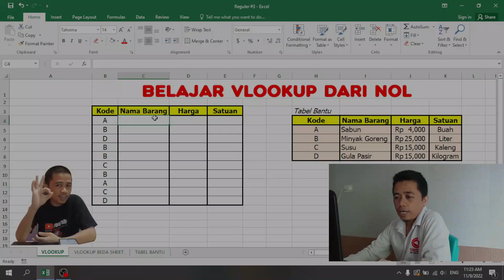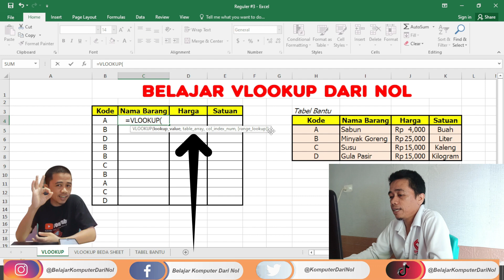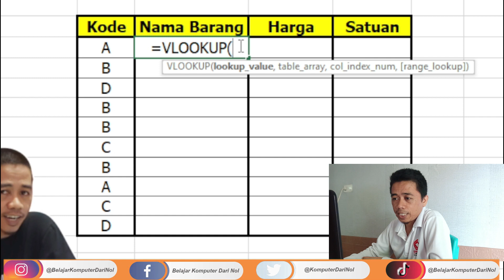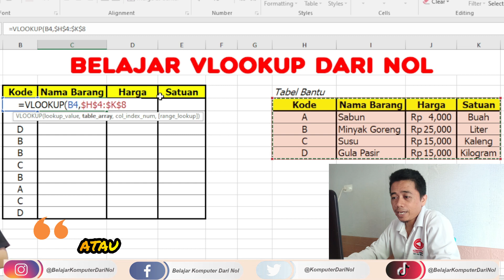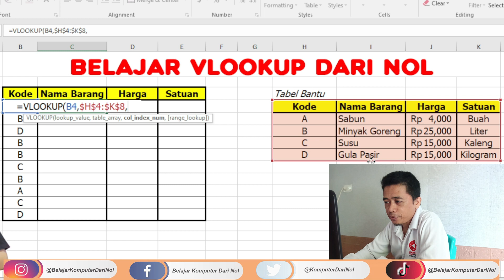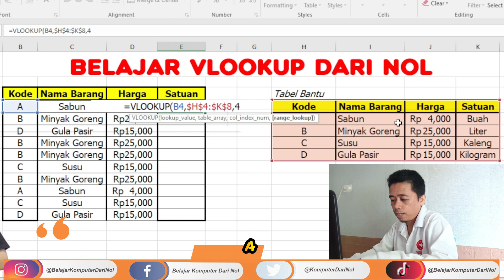Cara Menggunakan Rumus Vlookup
Kali ini saya akan membimbing kalian tentang cara menggunakan rumus vlookup mulai dari nol sampai mahir dengan penjelasan yang mudah dipahami oleh siapapun termasuk pemula, insya Allah bisa membantu lulus tes admin. Selamat mencoba.

OKA !